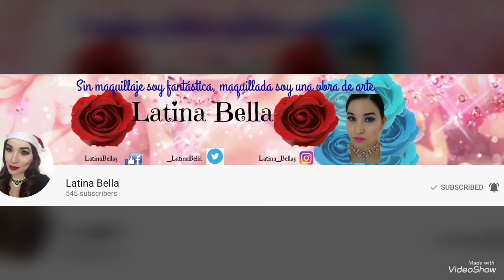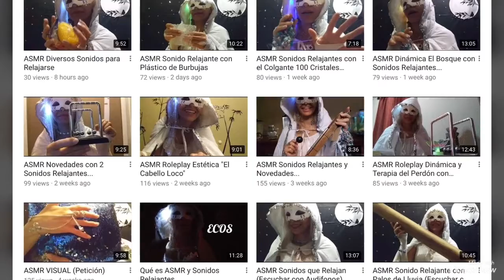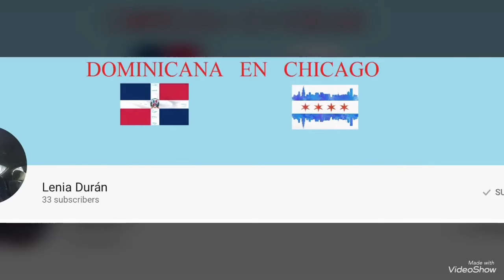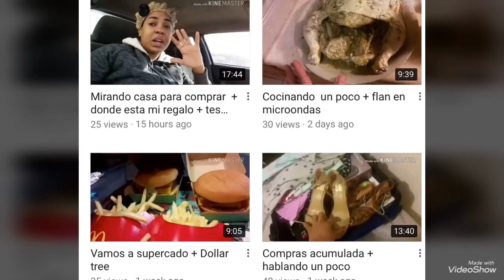CANALES SUSCRITOS PARTE 2